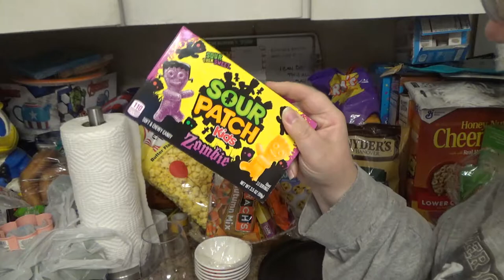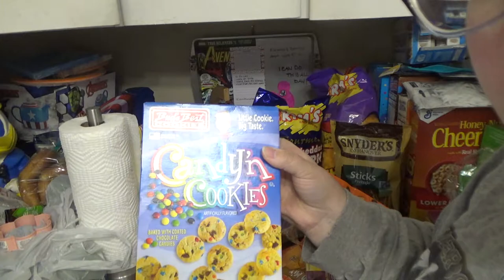Dollar Tree Charcuterie Board *perfect for spooky family movie night*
Lately charcuterie boards are all the rage so I thought I would take a stab at it with a Halloween Dollar Tree twist. If you have been here, you know I love to do all things on a budget and fun movie night snack are no different. If you are new here, stick around for all the fun things that we do on a budget. Thanks for stopping by today and I hope to see you real soon!